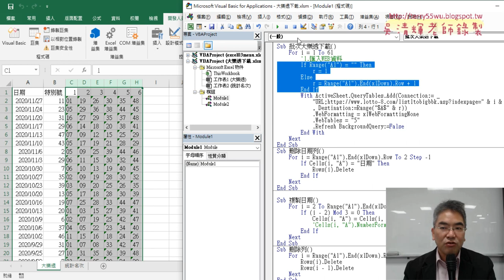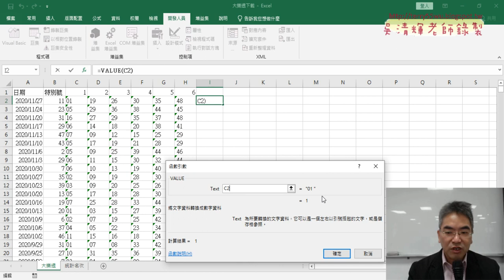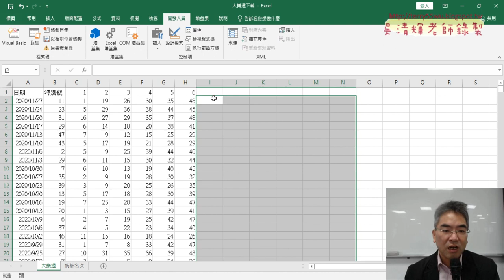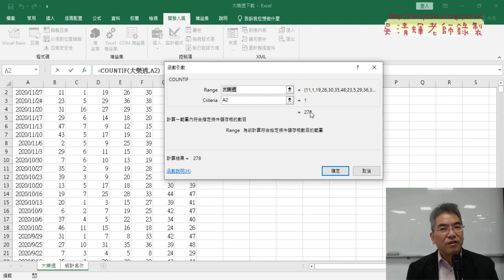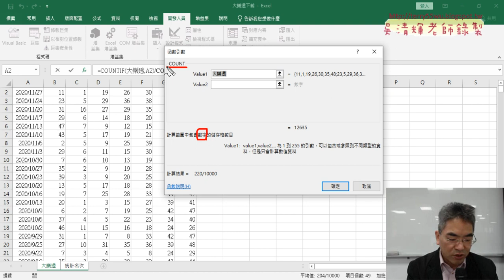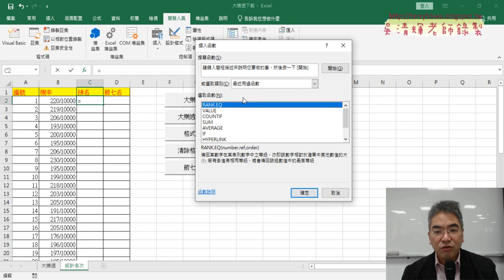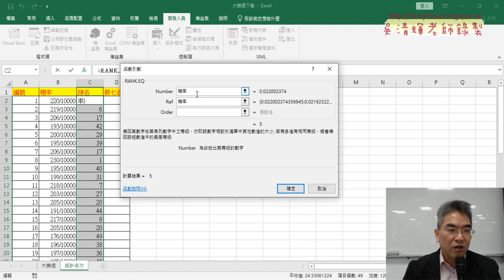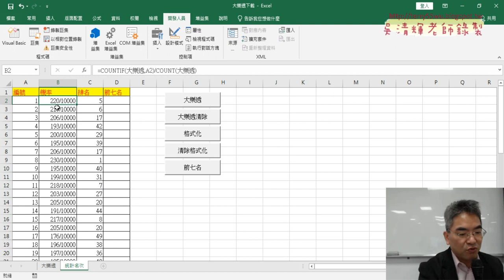02 用COUNTIF統計機率與排名